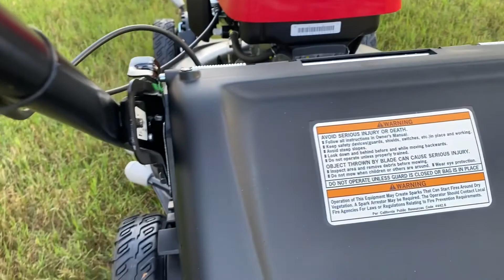I bought a brand new Honda HRN216vka lawn mower!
This is just a quick video of me showing you my brand new Honda HRN216vka mower. This was recorded on July 20th, 2020. So I have been using this mower for about 3 or 4 times now and I really like it!